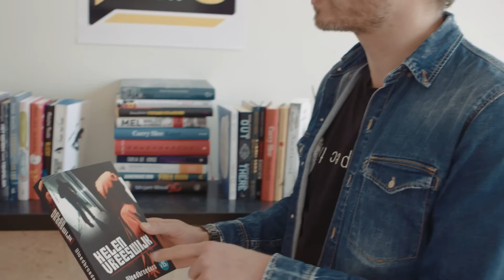Fleur tipt: Bloedbroeders - Helen Vreeswijk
Reza en zijn moeder en zus zijn vanuit Pakistaan naar Nederland gekomen en wonen in bij familie. Hij kijkt op tegen zijn oudere neef Ayaan. Die heeft alles mooi voor elkaar, met geld en vrouwen. Hij helpt hem dan ook graag met klusjes. Totdat het een klus met een wapen en roofoverval wordt. Voor hij er erg in heeft, loopt alles vreselijk mis.